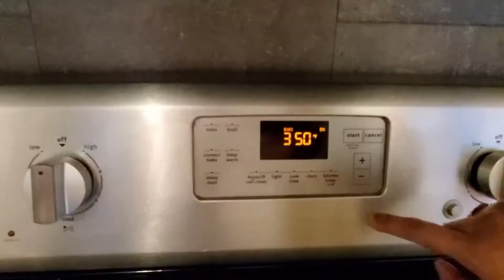Cooking VLOG/Nutella cake & vanilla cake Receipe/without eggs/Cake making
Nutella cake
Nutella
yogurt
all pupose flour
butter
Baking powder
Vanilla cake
Yogurt
Condensed milk
all purpose flour
butter
Baking powder
Vanilla essence